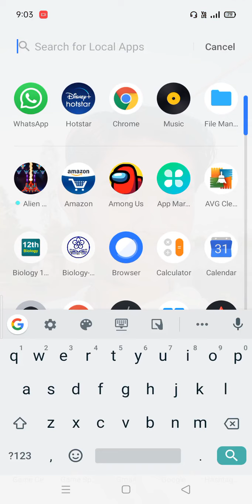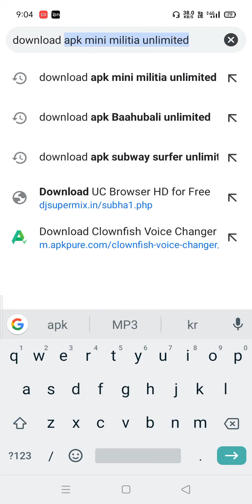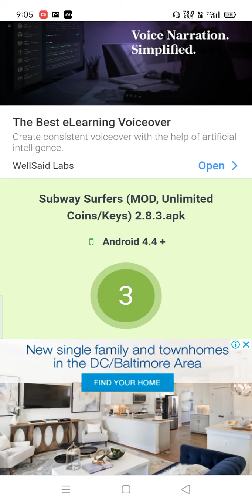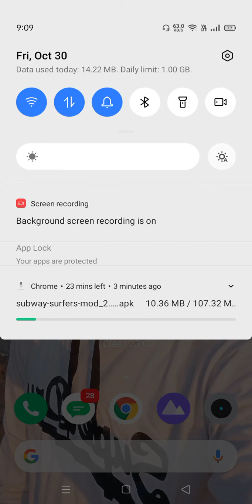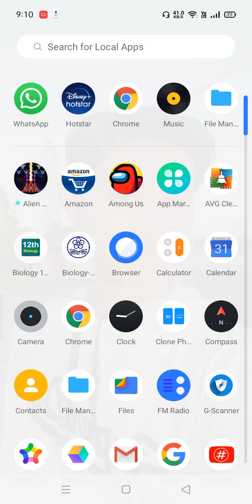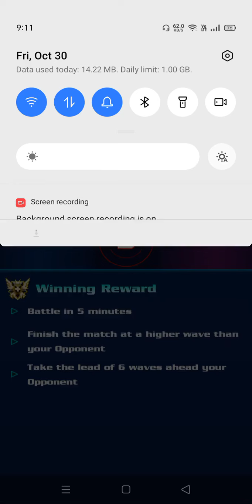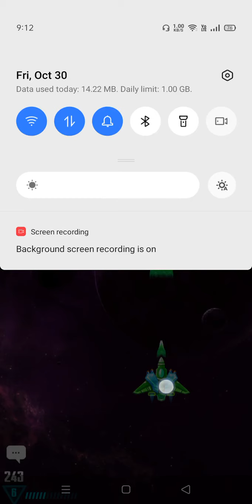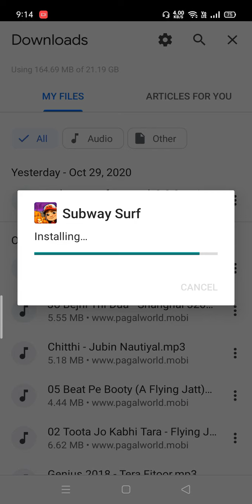How to hack Subway Surfers || Subway Surfers ko kaise hack kare ? Subway Surfers_ Hack Subway Surfer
HELLO GUYS 🙏👋😊
I hope you are happy 😊😊😊and FIT ...!
It is Our Gaming CHANNEL.|||
It Is HACKED VERSION (MOD) APK
OF SUBWAY SURFERS 😱😱😱
Unlimited Keys AND COINS !!!
I HOPE U ARE ENJOYING MY VIDEOS AND THIS GAME !
GUYS IF LIKE MY VIDEO THEN GUYS PLEASE 🙏🙏🙏...
LIKE 👍 COMMENT ND SHARE...

______IRON TRIGGERS______